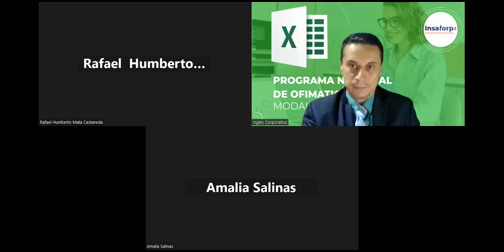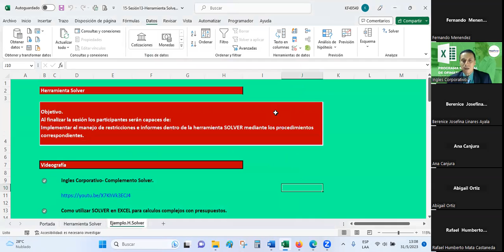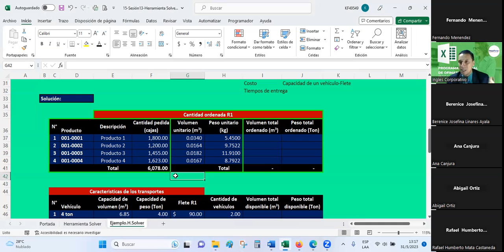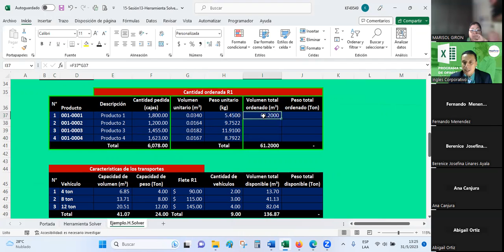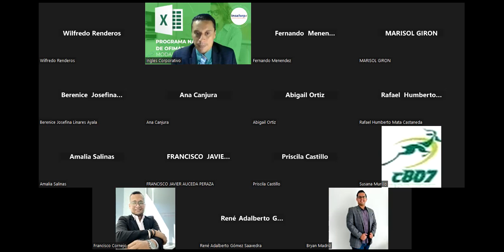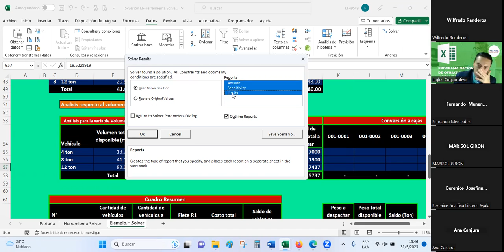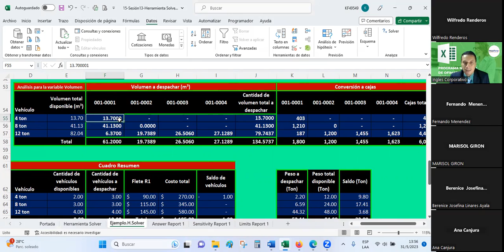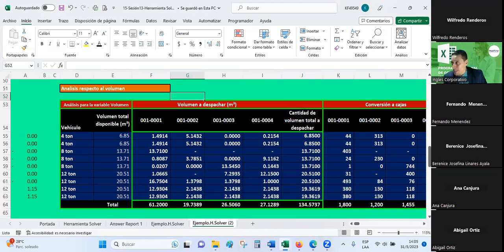Sesión13-31-05-2023-29811-8017-0019-2023 -Guardado-Restricciones e informes en SOLVER